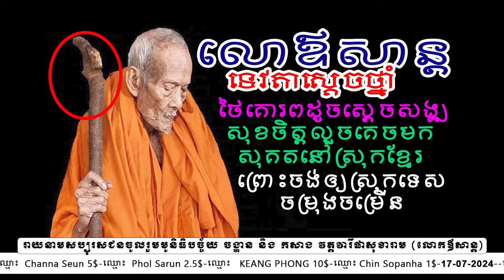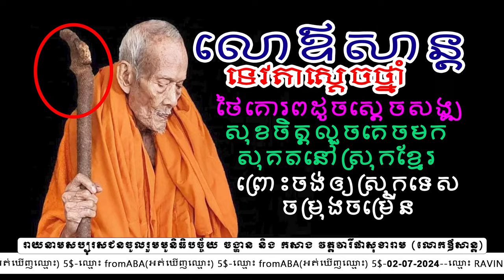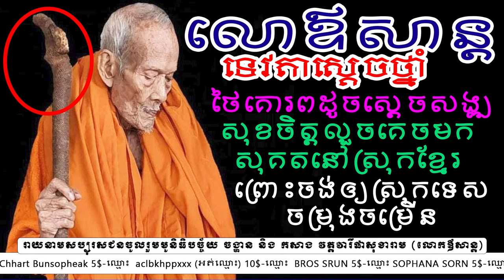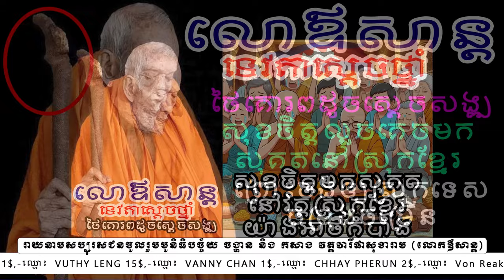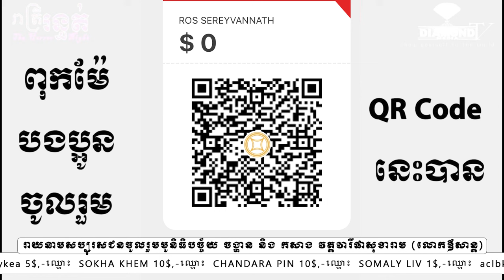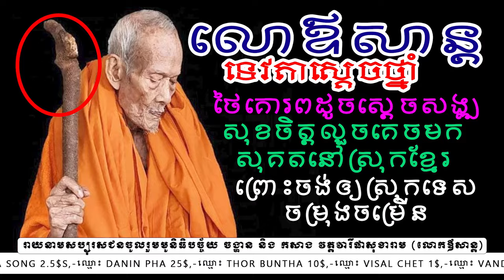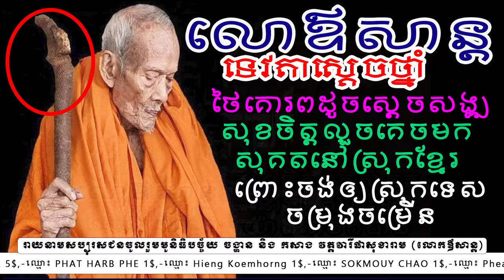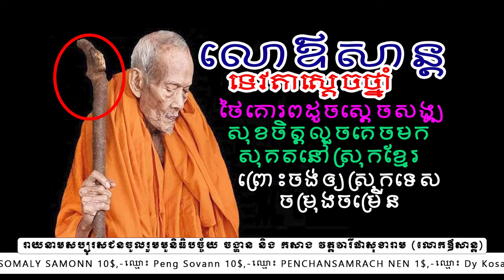លោកឪសាន្តៈ ថៃទុកដូចស្តេចសង្ឍ សុខចិត្តគេចមកសុគតនៅស្រុកខ្មែរយ៉ាងអាថ៌កំបាំង 🙏😭🇰🇭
Update: រាយនាមសប្បុរសជនចូលរួមមូនិធិបច្ច័យ ចង្ហាន និងកសាងវត្ត​ វារីផាសុខារាម​ (វត្តទឹកជុំ)​ របស់លោកឪសាន្ត​
👉(ទេវតាស្តេចថ្នាំ)
បញ្ញាក់: សម្រាប់បងប្អូនប្រិយ៍មិត្តមានបំណងចង់ចូលរួមជាបច្ច័យ សូមវេតាម QR Code ក្នុងនេះបាន
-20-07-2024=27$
-ឈ្មោះ SAVOEUN TIT 2$
-ឈ្មោះ Form aclbkhppxxx (អត់ឈ្មោះ) 5$
-ឈ្មោះ SENGHEANG MAN ​20$
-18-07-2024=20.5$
-ឈ្មោះ  LEANG SOTHY 2$
-ឈ្មោះ  Channa Seun 5$
-ឈ្មោះ  Phol Sarun 2.5$
-ឈ្មោះ   KEANG PHONG 10$
-ឈ្មោះ Chin Sopanha​ 1$
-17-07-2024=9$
-ឈ្មោះ  Hul Bora 2$
-ឈ្មោះ KEANG PHONG 5$
-ឈ្មោះ SVAY DINA 2$
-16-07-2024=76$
-ឈ្មោះ AO VANNDA 1$
-ឈ្មោះ CHANNAVY EA 65$
-ឈ្មោះ Li Mony 10$
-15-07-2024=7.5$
-ឈ្មោះ KOSAL PHUONG 5$
-ឈ្មោះ Form aclbkhppxxx (អត់ឈ្មោះ) 2,5$
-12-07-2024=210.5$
-ឈ្មោះ Uy Chanborany 9$
-ឈ្មោះ KEAV LOR 200$
-ឈ្មោះ PROEUN VON 1.5
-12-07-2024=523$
-ឈ្មោះ May Tang
-ឈ្មោះ Kong Chao
-ឈ្មោះ Kim Chao
-ឈ្មោះ Andrew Chao
-ឈ្មោះ Kim Roth Taing
សប្បុរសជននៅ អូស្ត្រាលី សរុប 2,000,000៛
-ឈ្មោះ VOURCHNEAR KUN 10$
-ឈ្មោះ CHHORN CHHAY 1$
-ឈ្មោះ UTPHANNEAT SAM 20$
-ឈ្មោះ SOPHEAK SIM 5$
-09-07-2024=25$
-ឈ្មោះ Khov Malyta 20$
-ឈ្មោះ RADY SAING 2$
-ឈ្មោះ SOKSANNY PHOUNGL 3$
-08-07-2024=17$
-ឈ្មោះ KHUN VIBOL 4$
-ឈ្មោះ CHAN SREYNEATH 1$
-ឈ្មោះ LYDA SOM 10$
-ឈ្មោះ SOKNATH EN 2$
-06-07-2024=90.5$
-ឈ្មោះ DEAB KIMSAN ​12,5$
-ឈ្មោះ PISEY KHOEURN 5$
-ឈ្មោះ SOPHORN UN 1$
-ឈ្មោះ  SOKLY LENG 10$
-ឈ្មោះ SREAN LAT 50$
-ឈ្មោះ SOKHAMPHOU VY 5$
-ឈ្មោះ SENGLY MAO 5$
-ឈ្មោះ VANNY SO 2$
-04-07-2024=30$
-ឈ្មោះ Chhom Rakny 2$
-ឈ្មោះ Oem Mai 3$
-ឈ្មោះ Sam Mak 5$
-ឈ្មោះ Vannak 5$
-ឈ្មោះ fromABA(អត់ឃើញឈ្មោះ)​ 5$
-ឈ្មោះ fromABA(អត់ឃើញឈ្មោះ)​ 5$
-ឈ្មោះ fromABA(អត់ឃើញឈ្មោះ)​ 5$
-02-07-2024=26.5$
-ឈ្មោះ RAVIN KEO 1$
-ឈ្មោះ MALAY KEO 1$
-ឈ្មោះ PHIRON KEO 2.5$
-ឈ្មោះ MOM REAKSMEY 5$
-ឈ្មោះ Chhoun Savin 10$
-ឈ្មោះ  SOVANN KEO 2$
-ឈ្មោះ SOKUNTHEA NY 5$
-(31,01)-(06,07)-2024=287$
-ឈ្មោះ VANNRY EN 5$
-ឈ្មោះ BUNARATH PAY 1$
-ឈ្មោះ TITHLEAKENA TIM 10$
-ឈ្មោះ SRUN CHHOUR 200$
-ឈ្មោះ PON SAKPHEARETH 5$
-ឈ្មោះ MEN NIMUL 2$
-ឈ្មោះ So Mala 10$
-ឈ្មោះ Y Mao 1$
-ឈ្មោះ LOR VANNARY 10$
-ឈ្មោះ Ken Kimsrun 10$
-ឈ្មោះ Koemhong Oeng 1$
-ឈ្មោះ SIV CHHAY CHHEAT 5$
-ឈ្មោះ THEARY KHON 5$
-ឈ្មោះ  SINAT HAM 1$
-ឈ្មោះ VOEURN SOCHEATA 5$
-ឈ្មោះ SOKSREYMEAS NHIM 1$
-ឈ្មោះ NHIM SOKSREYMEAS 1$
-ឈ្មោះ trmckhppxxx (អត់ឈ្មោះ) 5$
-ឈ្មោះ MAI OEM 1$
-ឈ្មោះ SAMKOL SOKHA 8$
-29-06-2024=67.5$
-ឈ្មោះ SIREYLEAKHANA YOU 15$
-ឈ្មោះ CHANROTH NHEK 5$
-ឈ្មោះ UNG DALIN 12.5$
-ឈ្មោះ Chhart Bunsopheak 5$
-ឈ្មោះ  aclbkhppxxx (អត់ឈ្មោះ) 10$
-ឈ្មោះ  BROS SRUN 5$
-ឈ្មោះ SOPHANA SORN 5$
-ឈ្មោះ LIM HENG LY 3$
-ឈ្មោះ SREYLUCK SOK 5$
-ឈ្មោះ SAUY SIEB 2$
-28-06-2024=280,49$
-ឈ្មោះ  Chhoeung Kolrithy 5$
-ឈ្មោះ  aclbkhppxxx (អត់ឈ្មោះ) 5$
-ឈ្មោះ  SOMALY LIV 1$
-ឈ្មោះ  CHANDARA PIN 10$
-ឈ្មោះ  SOKHA KHEM 10$
-ឈ្មោះ  Nhem Muoykea 5$
-ឈ្មោះ  SAVUN PICH 19$
-ឈ្មោះ  Mey Makara 2.5$
-ឈ្មោះ  RADY UN 5$
-ឈ្មោះ  SREY OUN SOR 2$
-ឈ្មោះ  MENGSENG HENG 1$
-ឈ្មោះ  MAKARA TAT 5$
-ឈ្មោះ  EANGHENG HENG 5.99$
-ឈ្មោះ  SORPHORN DOEUR 20$
-ឈ្មោះ  THEARY KEP 2.5$
-ឈ្មោះ  LAYHUOY KOK 75$
-ឈ្មោះ  Ngoun Ramana 5$
-ឈ្មោះ  Nun Sreymom 10$
-ឈ្មោះ  Nun Sreymom 2.5
-ឈ្មោះ  VY LEAV 10$
-ឈ្មោះ  Von Reaksmey 2$
-ឈ្មោះ  CHHAY PHERUN 2$
-ឈ្មោះ  VANNY CHAN 1$
-ឈ្មោះ  VUTHY LENG 15$
-ឈ្មោះ  CHINGI VY 1$
-ឈ្មោះ   sim sopheak 5
-ឈ្មោះ  Duch Sopheak 10$
-ឈ្មោះ  NARIN CHHUM 5$
-ឈ្មោះ  Nit Manh 5$
-ឈ្មោះ  VANNARY YOU 10$
-ឈ្មោះ  Chhom Sopheak 15$
-ឈ្មោះ  CHROEB ROUS 2$
-ឈ្មោះ  VICHEAKA MEAN 1$
-ឈ្មោះ  MALIS CHAN 5$
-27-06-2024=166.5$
-ឈ្មោះ LONG SOK 25$
-ឈ្មោះ VANDY OUN 100$
-ឈ្មោះ VISAL CHET 1$
-ឈ្មោះ THOR BUNTHA 10$
-ឈ្មោះ DANIN PHA 25$
-ឈ្មោះ   MAKARA SONG 2.5$S
-ឈ្មោះ BIN LY 2 $
-ឈ្មោះ SUON PISETH 1$
=សរុបទាំងអស់=​ 2,487$
👉 កុំចាំដល់បាត់បង់ដូចលោឪសួង ទើបនាំគ្នាស្តាយ ត្រូវរក្សានូវអ្វីដែលយើងកំពុងមាន 🥰សូមអរព្រះគុណ និងអរគុណ🙏💐
-បើសិនមានបងប្អូនមិនឃើឈ្មោះសូមជួយឆាតមកក្នុងpage!!!